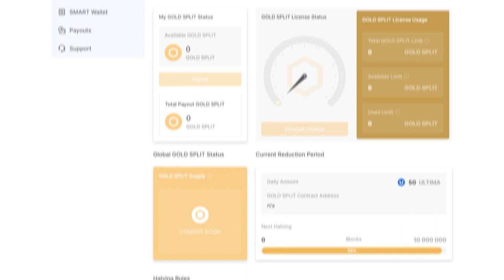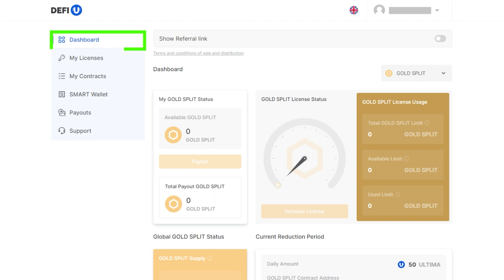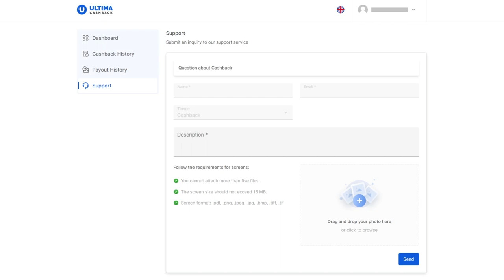캐시백 포인트로 SPLIT CONTRACTS GOLD를 구매하는 방법